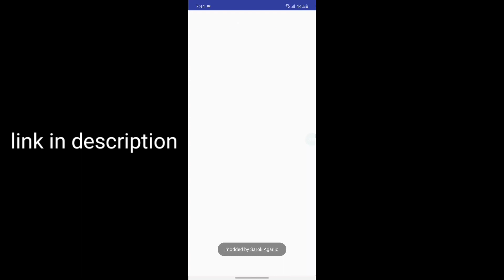agar.io macro for android no root "snow macro and xelahot macro "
My discord account name :  7AMA# 5063

My Facebook account  :  mhamad halabjai (mhamad nariman)